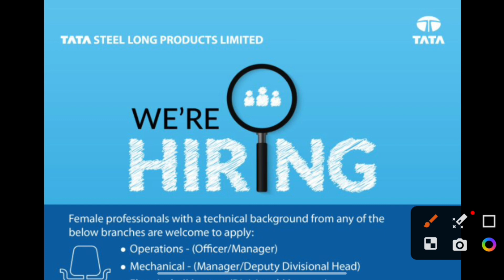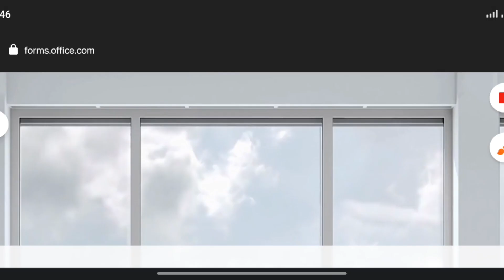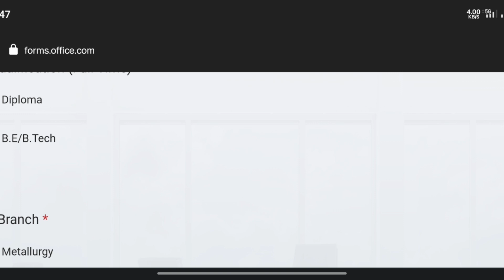TATA steels long products limited notification release 2023// apply now'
Tata Steel Long Product Limited invites applications from young and energetic candidates for Diploma Engineer Trainee (DET) Post. Online registration of Application from 6/3/2023 to 15/3/2023. Detail of Qualification, Eligibility, Apply Process, Selection Process given below.